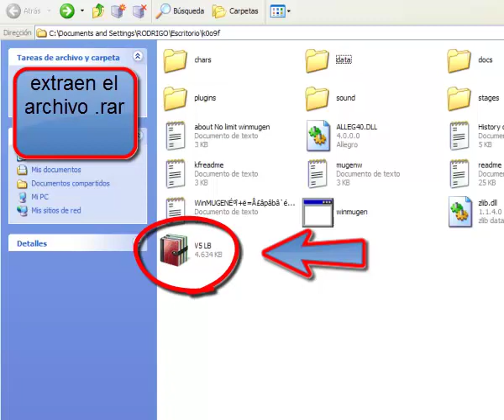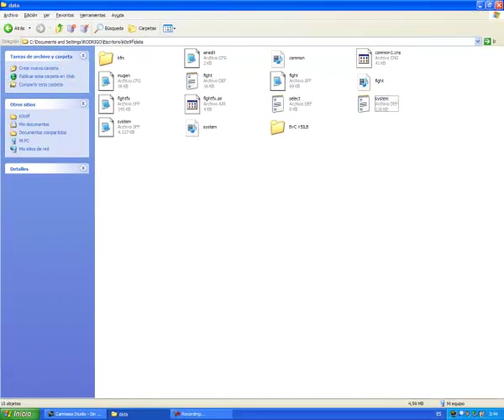como poner lifebars a el mugen